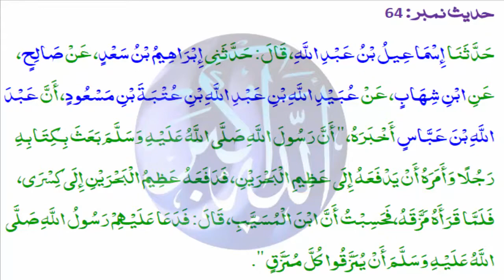sahih bukhari hadees in urdu Sahi bukhari hadees No 64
Pure and Clear Concept of God:

Sahih al-Bukhari (Arabic: صحيح البخاري‎), also known as Bukhari Sharif (Arabic: بخاري شريف‎), is one of the Kutub al-Sittah (six major hadith collections) of Sunni Islam. These prophetic traditions, or hadith, were collected by the Muslim scholar Muhammad al-Bukhari, after being transmitted orally for generations. Sunni Muslims view this as one of the two most trusted collections of hadith along with Sahih Muslim, yet not generally infallible. It is also used as an authentic hadith collection by Zaidi Shia Muslims. In some circles, it is considered the most authentic book after the Quran. The Arabic word sahih translates as authentic or correct. Al-Bukhari traveled widely throughout the Abbasid Caliphate from the age of 16, collecting those traditions he thought trustworthy. It is reported that al-Bukhari devoted 16 years to sifting the hadiths he included in his Sahih from a collection of nearly 600,000 narrations.

Narrated `Abdullah bin `Abbas: Once Allah's Apostle gave a letter to a person and ordered him to go and deliver it to the Governor of Bahrain. (He did so) and the Governor of Bahrain sent it to Chousroes, who read that letter and then tore it to pieces. (The sub-narrator (Ibn Shihab) thinks that Ibn Al-Musaiyab said that Allah's Apostle invoked Allah against them (saying), "May Allah tear them into pieces, and disperse them all totally.)"